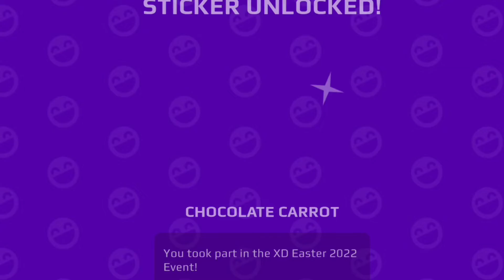🐰PKXD EASTER UPDATE IS HERE!PLUS FIRST SECRET BOX🌸pkxd